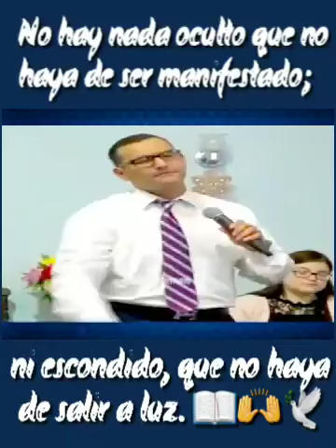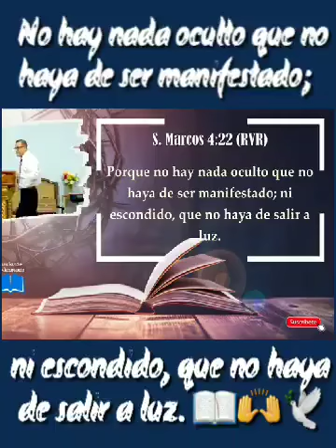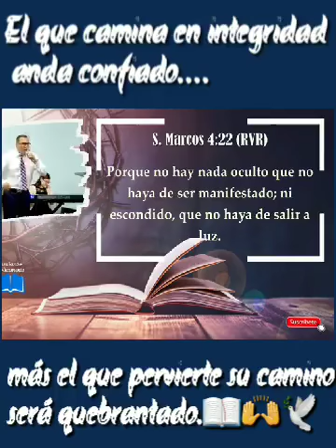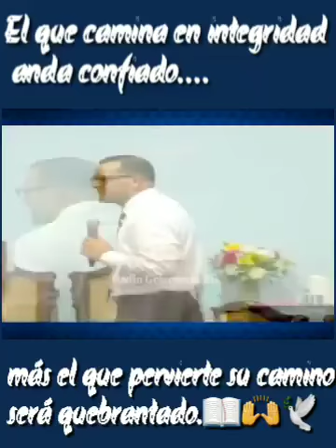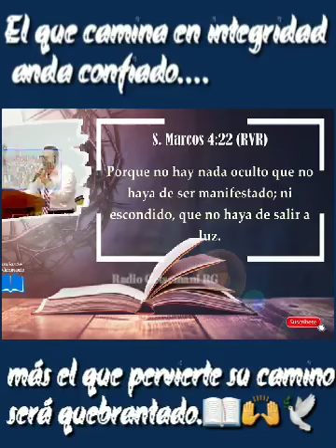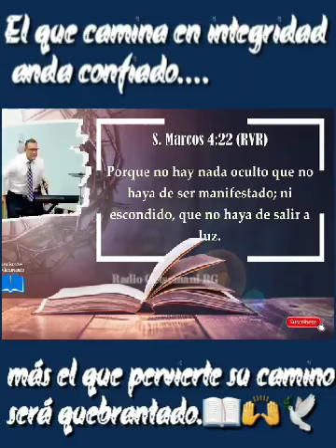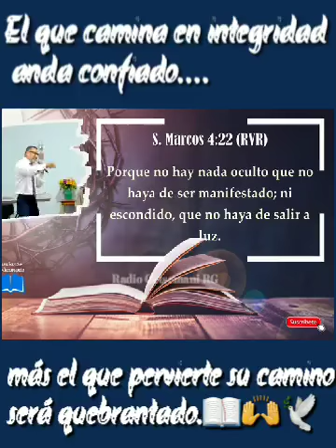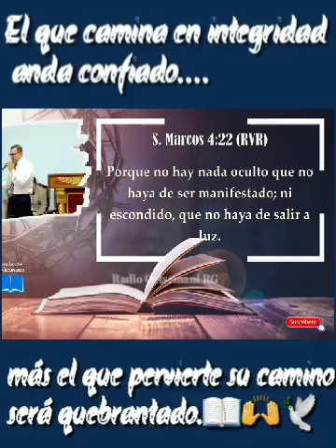no hay nada oculto que no haya de ser revelado ( PS.David Gutiérrez)